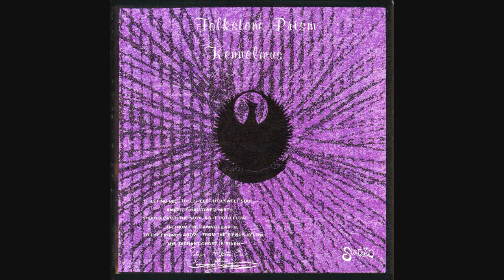Kennelmus - Monologue + Sylvan Shores + Bulletin!!!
Kennelmus briefly rose from the mists of the Arizona desert; a strange musical mirage combining psych rock with surf and whatever else that the folks in this band wanted to.

They only made one album... "Folkstone Prism". 1971

Info on the video:
Foo Fighters. (planes, not the "band")
England gets bombed by V2 rocket.

Werner von Braun (inventor of V2 rocket and NASA's Apollo rocket that went to the moon).
Together with science of Viktor Schauberger. (he invented a free energy form, and learned his ideas from nature itself)
Formed the "classified" flying car. A test product from America, mixing Nazi science with their own.

That later became the B2-Bomber. Which was a Nazi Super-Waffe before.

You also see flying around a giant Bell.  (Die Glocke)
That, supposedly, was another secret program of the Nazi's, deep underground, underneath a structure which resembles Stonehenge.
There are some witness acounts of people seeing a giant bell hovering over their town in 1965, causing power loss.